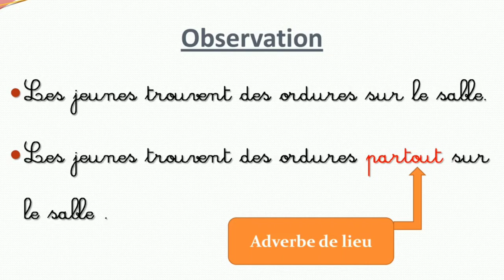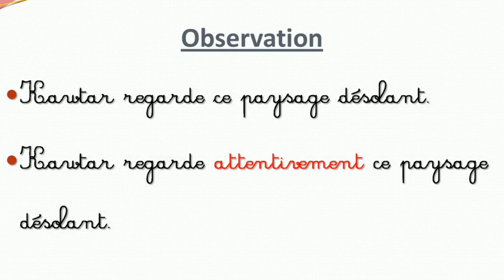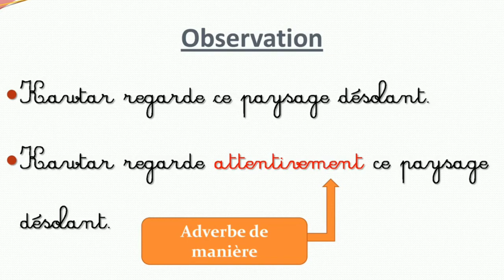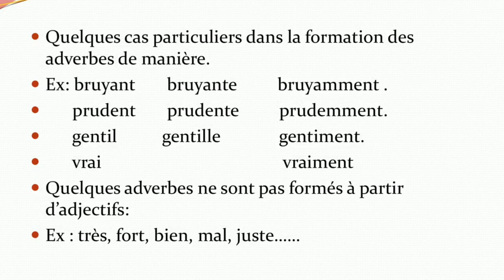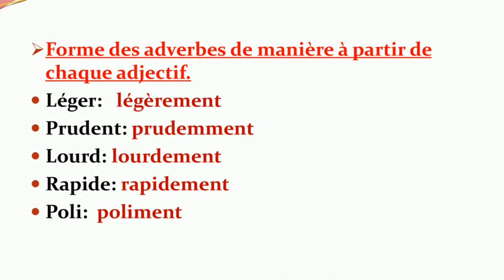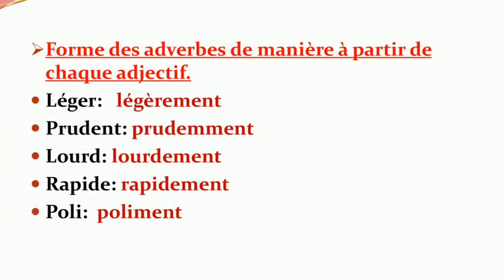Leçon de grammaire : l'adverbe.